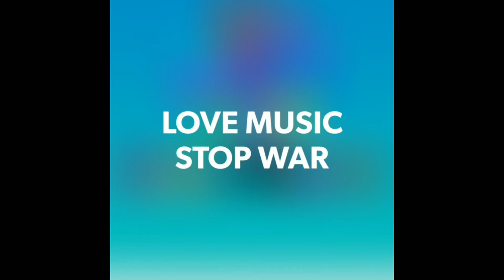MIDAS Trained Uddoktar Golpo | Woman Entrepreneur | MIDAS SME Trade Fair 2020 | Dhaka | Lina Music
MIDAS Trained Uddoktar Golpo Dhaka | Woman Entrepreneur | MIDAS SME Trade Fair 2020 | Dhaka | Lina Music

CFLI, Government of Canada and MIDAS jointly implementing a project for creating sustainable livelihood through Entrepreneurship Development Training, Skill Development Training and MIDAS SME Trade Fair 2020 in Dhaka, Rajshahi, Pabna and Jashore for Women Entrepreneurs. MIDAS SME Fair 2020 will help to promote the business of women entrepreneurs.

MIDAS is a not-for-profit organisation working in the field of consulting and development for the last 37 years in Bangladesh.

Lina Music needs your valuable moral support to grow.

Lina Music তাঁর বৃদ্ধিতে আপনার মূল্যবান নৈতিক সমর্থন ভিষণ ভাবে আশা করছে।

আপনাদের আন্তরিক অনুপ্রেরণা আমাদের নতুন নতুন ভিডিও তৈরিতে আরো অনুপ্রেরণা যোগাবে। আমাদের জন্য দোয়া করবেন।